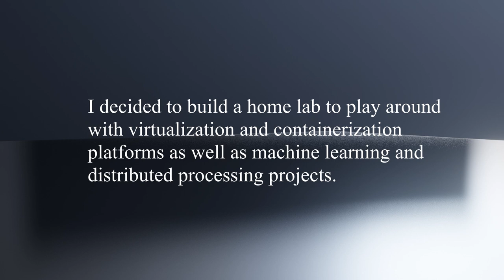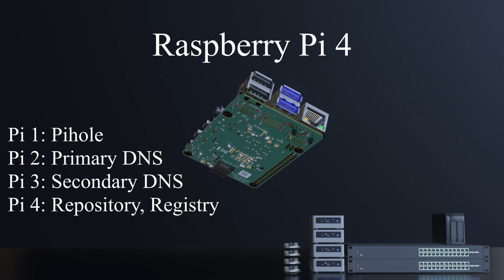Home Lab 2021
Even in the “cloud age” there’s still a need for a lab, especially a home lab for IT professionals. It lets you get up to your elbows in technology and really dive deep in a way that’s harder to pull off in the cloud. And with edge capabilities and use cases growing it makes sense to explore especially during this pandemic when we’re spending all of our time at home.

So I updated my lab and decided to do an animation in Blender just for fun. Let me know how it turned out.

Blender 3D: Eevee rendered